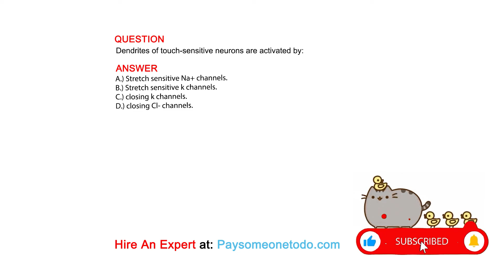Dendrites of touch-sensitive neurons are activated by:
QUESTION

ANSWER
A.) Stretch sensitive Na+ channels.
B.) Stretch sensitive k channels.
C.) closing k channels.
D.) closing Cl- channels.